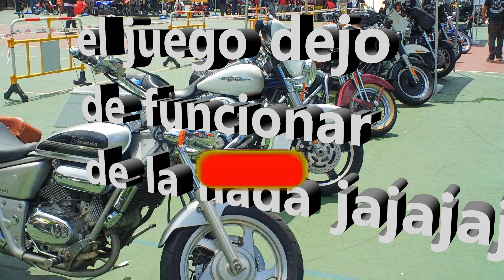Somos unos cabrones con mucho karma acumulado en moto gp.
karma,fails,momentos graciosos y epicidad hay aquí xdddddddd. espero les guste esta wea con exezeta xddddd. nos cagamos de risa con este juegazo que es muy difícil de jugar lol. me marque un thug life en una parte del video.